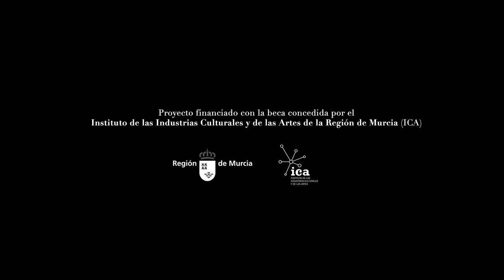Paisaje 5, Música y Pintura, Carlos Pardo Gomez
"Música y Pintura" es un proyecto de investigación surgido de la necesidad creativa de interrelacionar estas dos expresiones artísticas en un procedimiento de ida y vuelta, la llamada "convergencia interdisciplinar " entendida como un desbordamiento de los límites entre las dos artes, como rango distintivo del hecho pictórico y musical

Son una serie de audiovisuales, realizados a partir de música y fotografías,  que contando con  parámetros fijos (tablas de color/sonido)  la pieza musical  y  pintura se construyen al mismo tiempo
Se desarrolla en tres direcciones:
Primero: de una música ya creada, se construye una pintura. Usando la partitura coloreada como guía.
Segundo: de una pintura (cuadro) se construye una música. Transportando la información cromática al pentagrama.
Y por último la ejecución de las dos labores a la vez; idear un cuadro y una música al mismo tiempo.
Todo está montado nota por nota foto por foto, con sus  correspondientes colores coincidentes con la nota que suena en ese momento ,
El proyecto ha sido becado por el instituto de industrias culturales y de las artes de la comunidad de Murcia en 2018
Quiero agradecer la colaboración de Joaquín clares, Javier Artaza Desiderio guerra, Martin Murphy, Silvia Márquez, Inma Pardo y Pere Expósito.